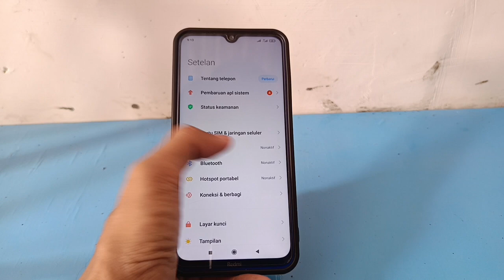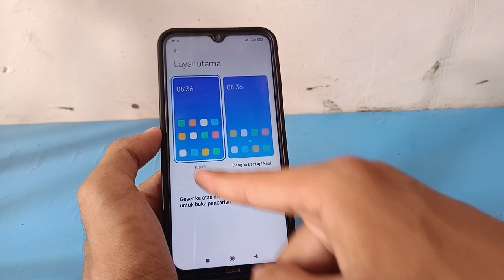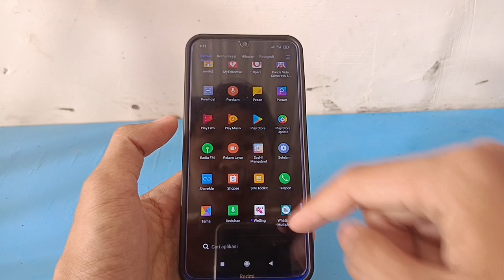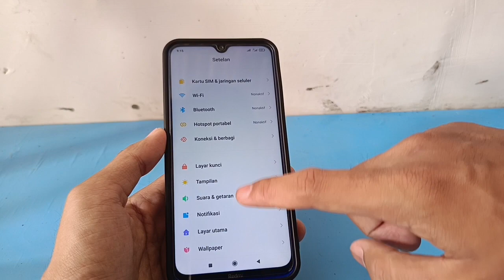Cara Mengatasi Aplikasi Hilang Atau Tidak Muncul Di Layar Beranda Hp Android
Di video ini saya membahas bagaimana cara mengatasi aplikasi hilang atau tidak muncul di beranda hp android, langsung saja simak videonya.